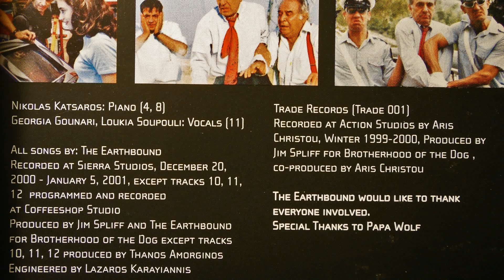12. Striper - Stakaman - THE EARTHBOUND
The Earthbound, from their second album and film soundtrack “Stakaman”.
M Rec. 2001